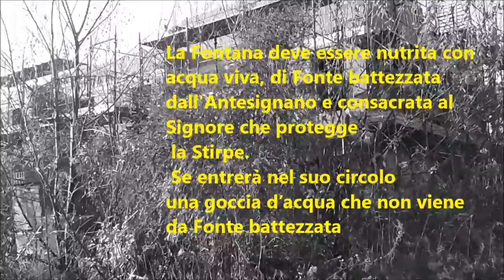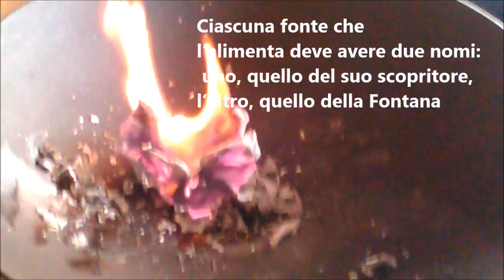IL TERZO COLORE 7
Il video è inserito nel Racconto IL PICCOLO MONACO a breve nel Web Book
Nel frattempo, qui troviamo il Prologo al Racconto: